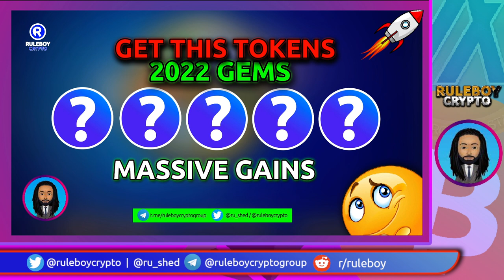Top 5 Crypto Best Picks | Must Own Tokens Of 2022 | Massive Gains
2022 present us with loads of opportunities that you shouldn’t miss. With the massive opportunities in the space, you need to be able to find the good picks. At RULEBOY CRYPTO we will help you find good GEMS all for FREE.

Enjoy amazing launchpad projects